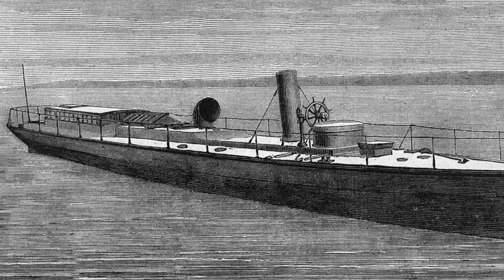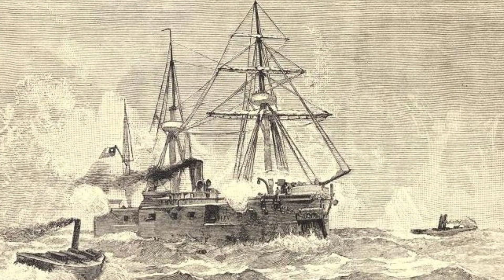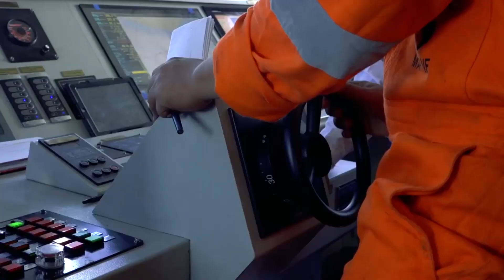Fast Attack Craft | Asymmetric Naval Deterrence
Fast Attack Craft, a small, agile, lethal, and relatively inexpensive, is undoubtedly valuable and has an advantage to be operated in a complex maritime geography like Indonesia. Add some of this in strategic choke points, will greatly enhance Indonesian Navy's sea denial capability.
In today’s video, let’s talk about it a bit more. What is Fast Attack Craft? Its history, examples, and why it’s so valuable.

TIMESTAMP:
0:00 Intro
0:42 What Is Fast Attack Craft?
1:48 History of Fast Attack Craft
3:01 Examples of Fast Attack Craft
5:22 Indonesian Navy Fast Attack Craft
7:01 Personal Opinion
8:17 Summary
9:06 Closing